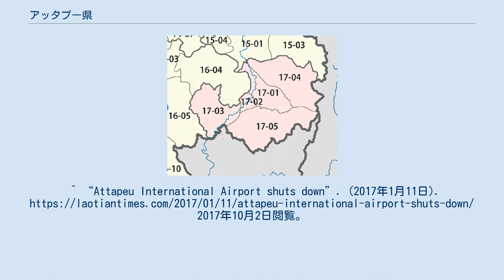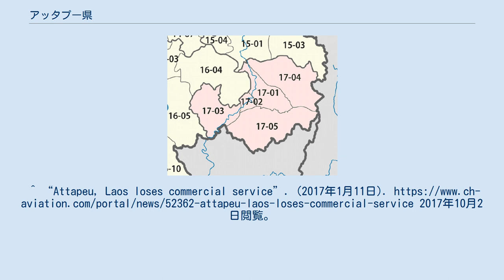アッタプー県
アッタプー県（アッタプーけん）はラオス・南部の県の一つ。
 住民のほとんどは中地ラオス人（少数民族）である。
 1705 プーウォン郡 1702 サーマッキーサイ郡 1703 サナームサイ郡 1704 サーンサイ郡 1701 サイセーター郡 2018年7月24日、建設中の水力発電用ダム、セピアン・セナムノイダムが決壊。
死者、行方不明者数百名、6000人以上が家を失う。
^ “Attapeu International Airport shuts down”. (2017年1月11日). 2017年10月2日閲覧。
^ “Attapeu, Laos loses commercial service”. (2017年1月11日). 2017年10月2日閲覧。
 ^ “ラオス ダム決壊、行方不明は数百人か　数人が死亡”. 毎日新聞 (2018年7月25日). 2018年7月25日閲覧。